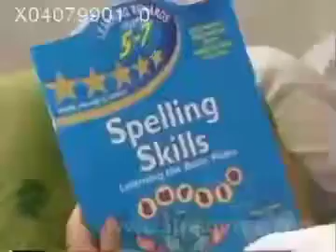محترمہ بے نظیر بھٹو کو اللہ تعالی جنت الفردوس میں اعلی مقام عطا فرمائے آمین ثم آمین ❤